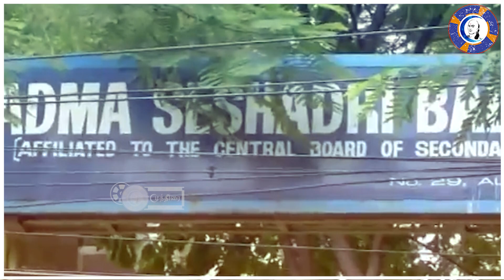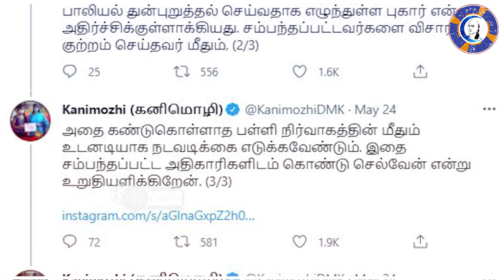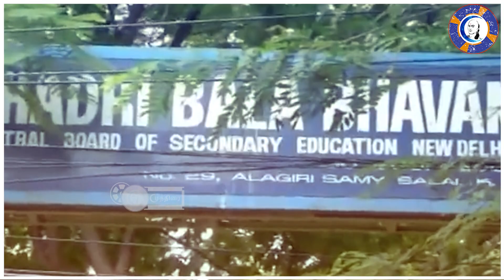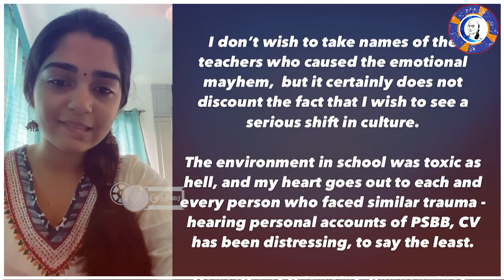பள்ளியில் பகீர் நடிகை கண்ணீர் | Gouri kishan | PSBB